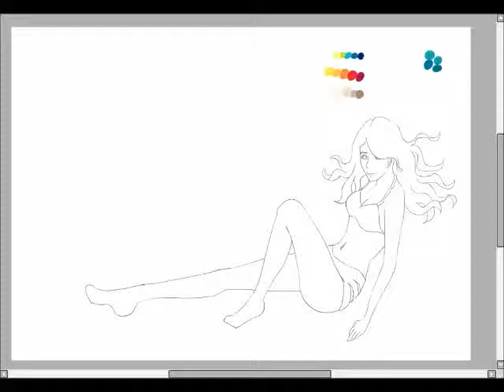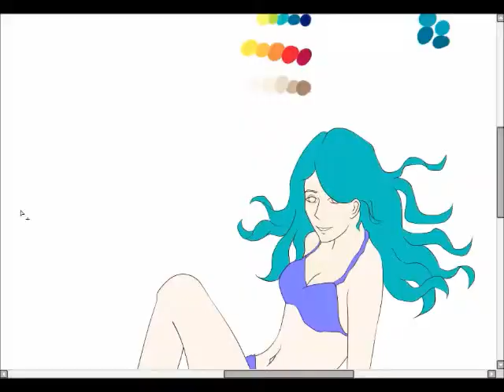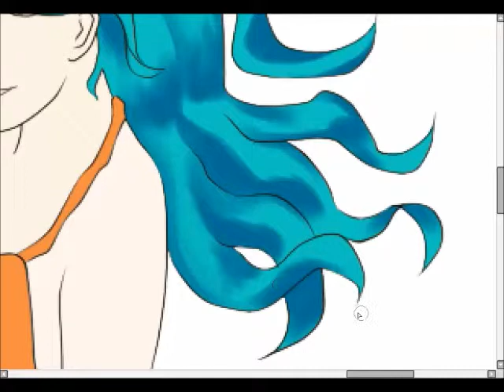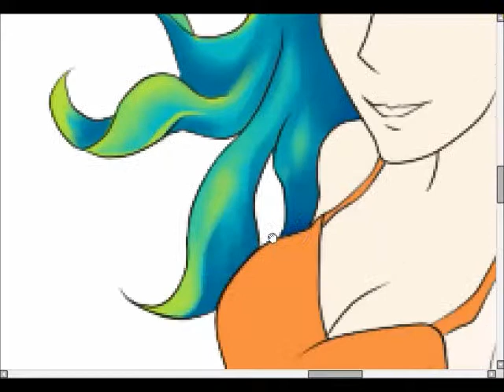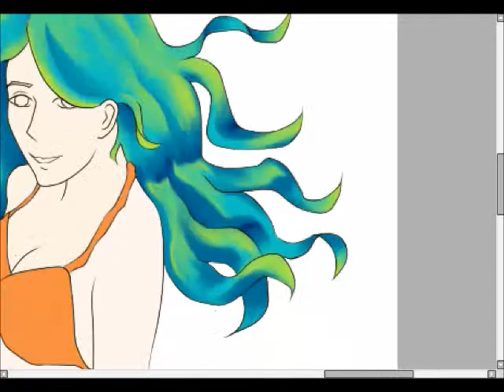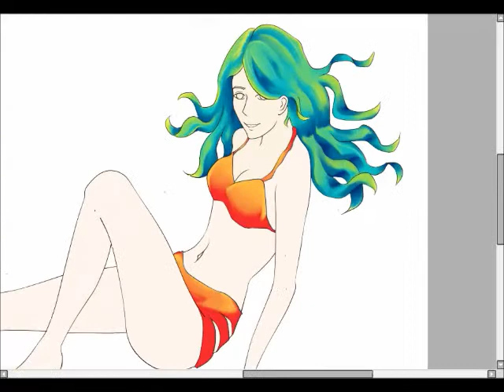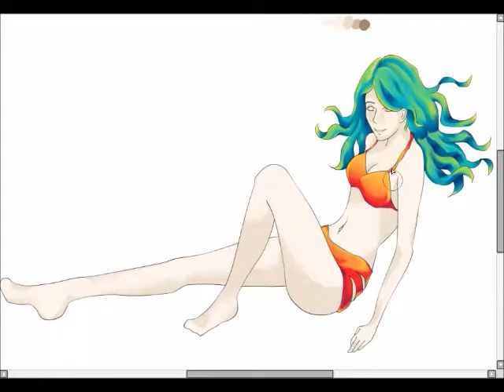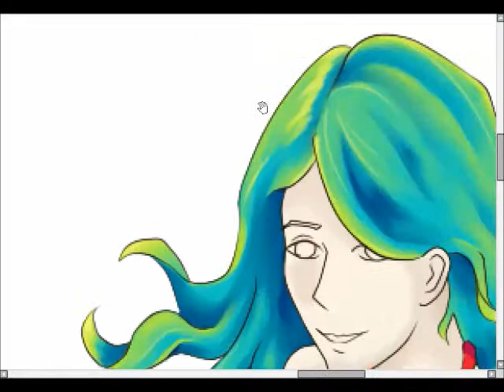Speed paint : Bikini girl